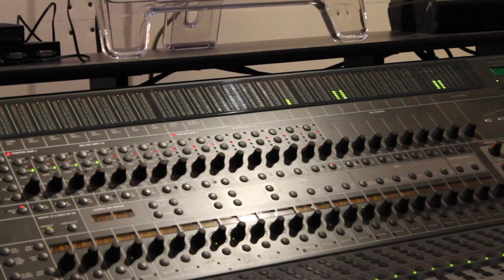I'll Be Gone - The Head-Royce School Album: Awake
A cover of Larry and His Flask's I'll Be Gone.

Asher Wolf - Vocals, Guitar
Noah Martin-Ruben - Vocals, Mandolin
Zak Meghrouni-Brown - Vocals, Bass
Paul Davis - Drums

This is song is one of seven that Jordan Perteet and Callista Wells recorded and compiled into The Head-Royce School Album: Awake for their senior project. Interested in owning a physical CD?